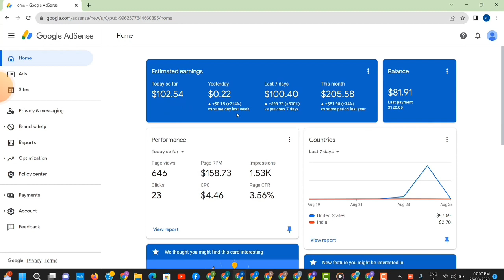adsense loading method tamil 2024